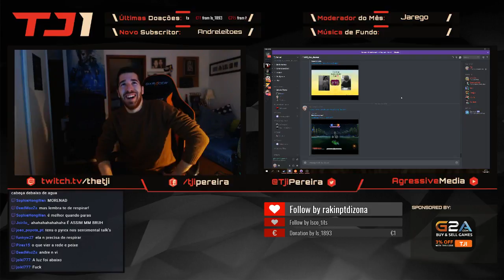TheTji - GUERREIROS DO AUTJISMO - Twitch Highlights [13/2/2018]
Duração: 60 segundos
 Jogo: IRL
 Views: 6